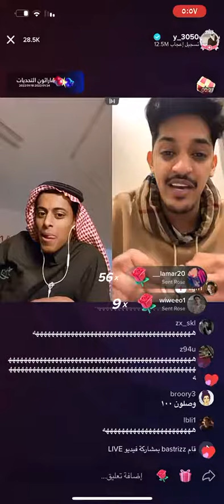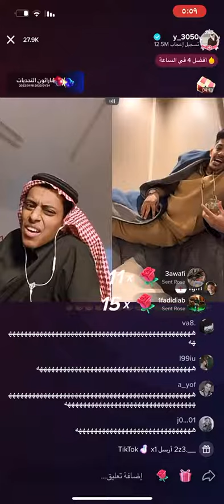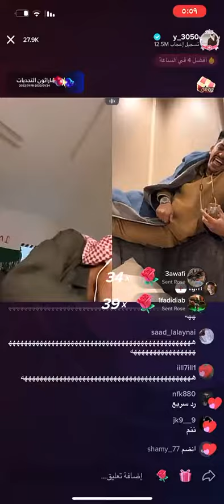قعيد المجد فيصل اليامي